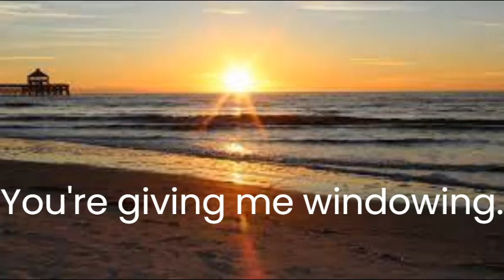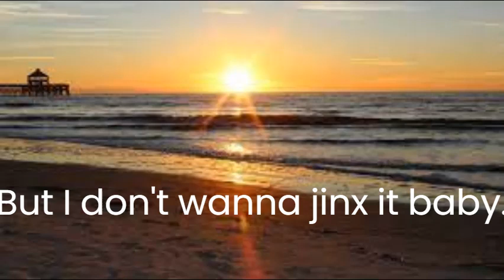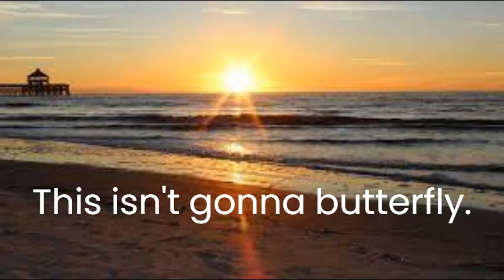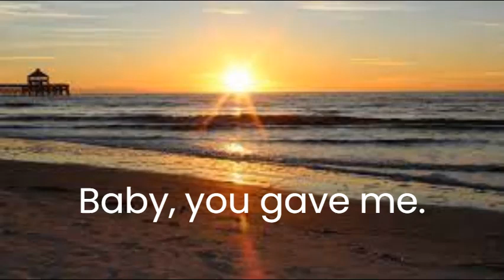Ice & Fire - R&B & Soul (Lyrics)